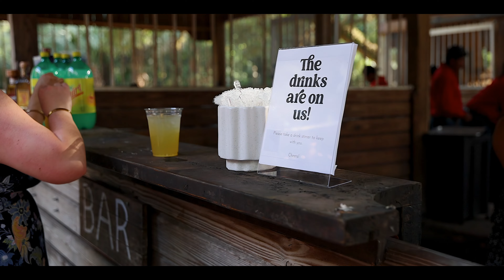Arching Oaks Ranch// Uriel + Kayla 4K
Shot on: Canon R6 with Sigma 24-70 art lens
Canon Eos R with 70-200mm sport
Canon Eos R with Sigma 24-105mm

Ronin RS2